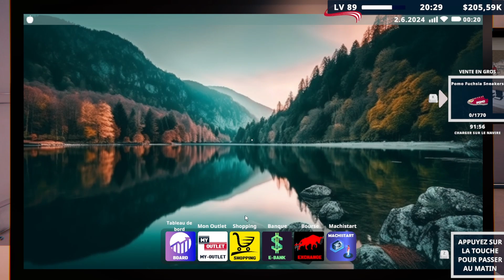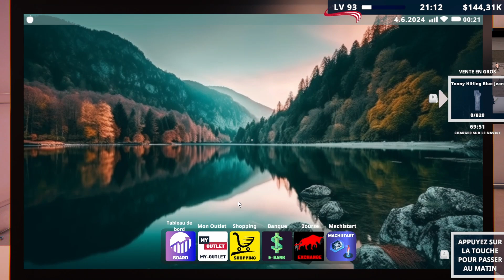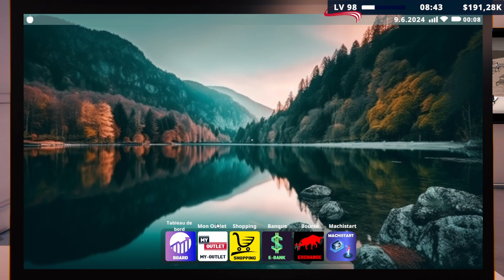Factory Outlet Simulator | #23 | Je fabrique et je vend des vêtements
Bonjour,

Description : Factory Outlet Simulator est un jeu de fabrication et de vente de produits très complet. Vous pouvez produire les produits de marques mondialement connues dans votre usine et les vendre. Utilisez votre sens des affaires pour mener le marché de zéro au sommet !
Jeu : Factory Outlet Simulator
Développeur : PISHO
Éditeur : PISHO
Sortie : 15 juillet 2024
Enregistrement : OBS Studio.
Montage : DaVinci Resolve.